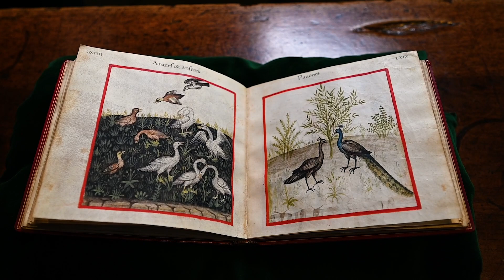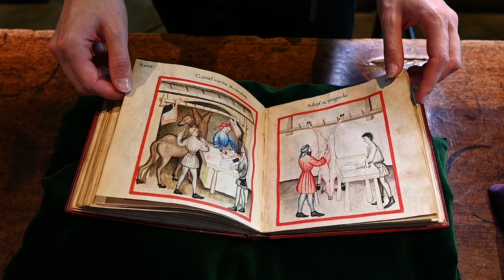The Tacuinum Sanitatis